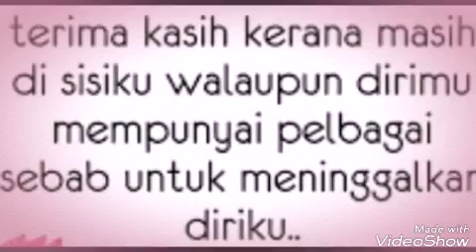Gravity - Namamu Yang Tersurat